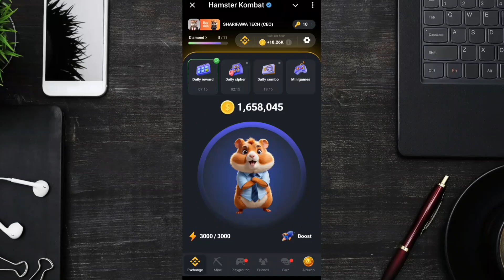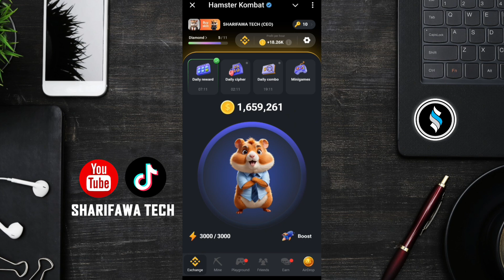ME AKE NUFI DA BINANCE LUNCHPOOL.